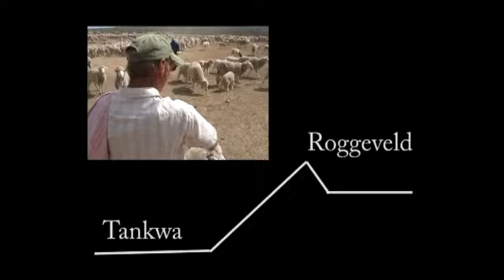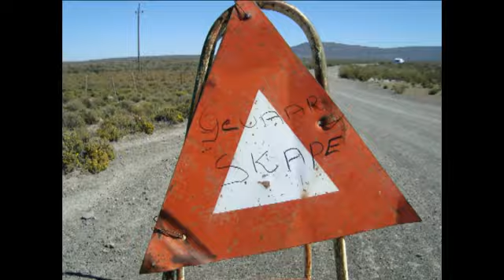A week with sheep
Go! magazine joins Karoo sheep farmer Hennie Steenkamp on his great trek north to the Roggeveld.